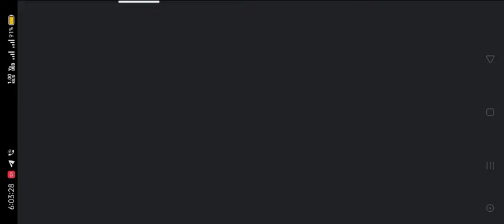new pubg update(3)